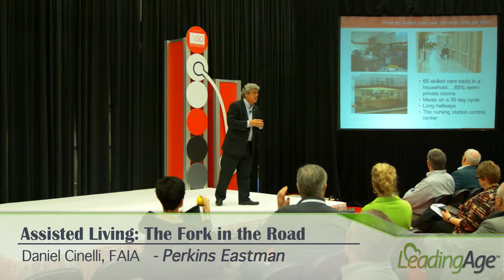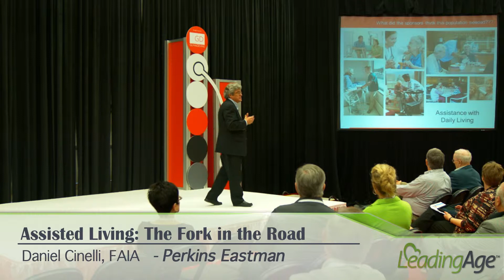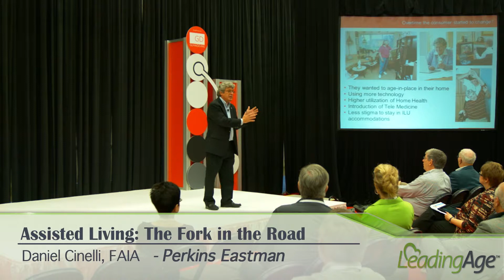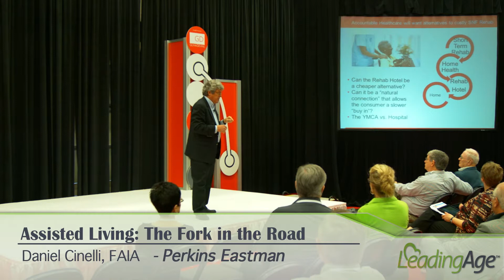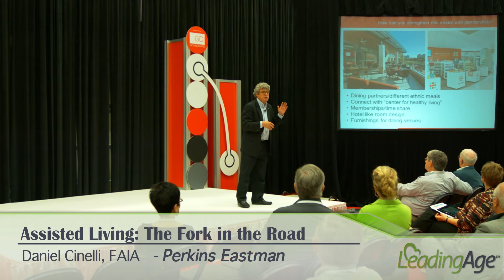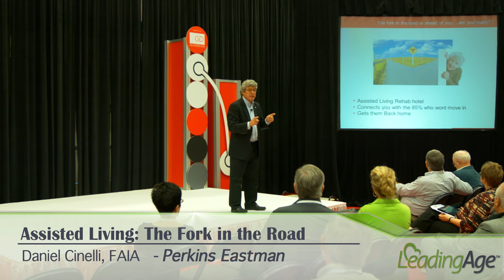(Perkins Eastman) Assisted Living: The Fork in the Road